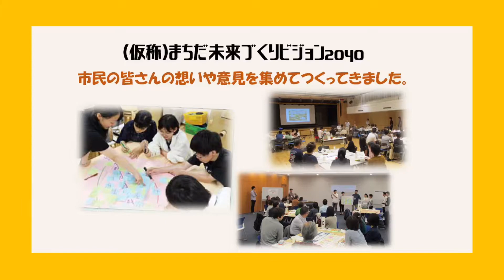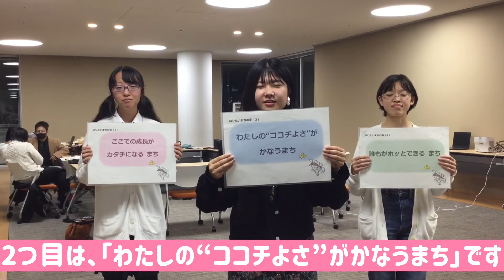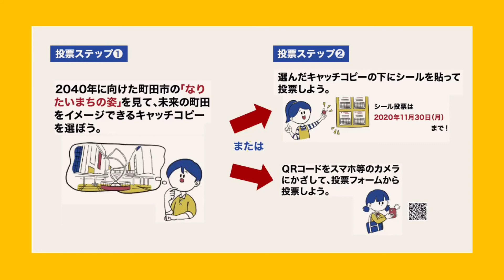未来の町田のキャッチコピーを選ぼう～（仮称）まちだ未来づくりビジョン2040～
2022年4月からはじまる町田市の新しい計画、（仮称）まちだ未来づくりビジョン2040．未来の町田のキャッチコピーを皆さんからの投票で決めます。町田に住む方、町田好きな方、だれでも投票できます！